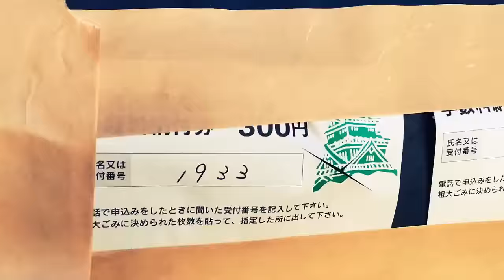【♀猫こむぎ＆♂猫だいず】googleフォトでカッコいい動画を作ってみた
iPhoneだけで動画を編集投稿してみました。googleフォトでカッコいい音楽つき動画を作れるって知ってますか?お父ちゃんは最近知りました。googleフォトにiPhoneの画像を自動バックアップしてるのですが、その写真・動画を選ぶだけで結構しゃれた動画が作れましたよ。これまで動画を作ったことのない人におすすめ( ｀ー´)ノ